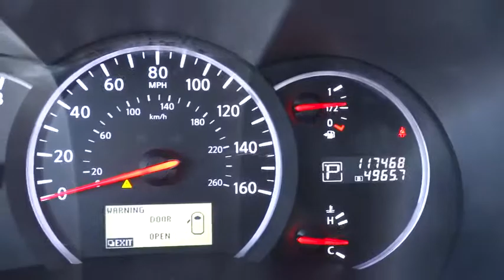2012 Nissan Quest Chicago, Arlington Heights, Buffalo Grove, Palatine, IL P2073A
2012 Nissan Quest
Rohr-Max: Servicing Chicago, IL near Arlington Heights, Buffalo Grove, and Palatine, Illinois

Rohr-Max
125 West Higgins Road

Thank you for choosing the Bob Rohrman's Pre-Owned Superstore as one of your car buying options. We are the #1 family owned auto group in the Midwest. With over 38 locations in the general area. We have the largest selection of pre-driven cars, truck's , van's and 4X4's in one location. We have a large modern facility to meet all your needs, indoor showroom, free wi-fi, 35 service bays, free coffee and as always great customer service. So please visit us to see why we are the best at what we do. The Super-Store is located in Buffalo Grove on Dundee Rd just one mile East of RT53.